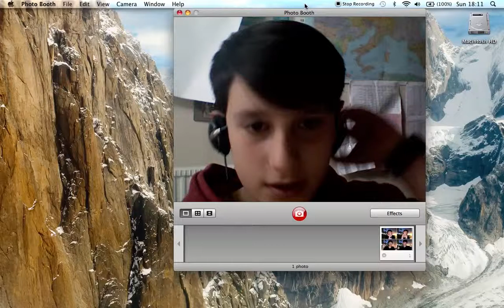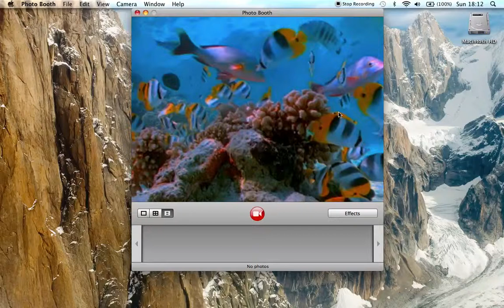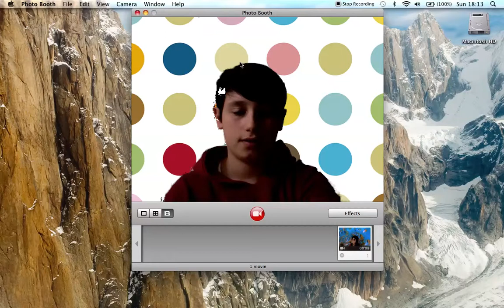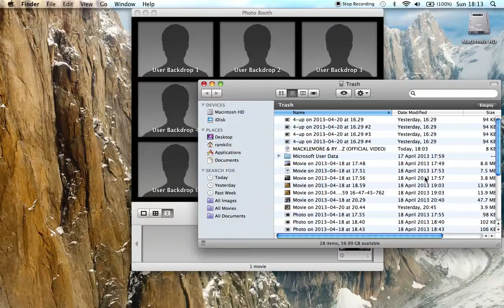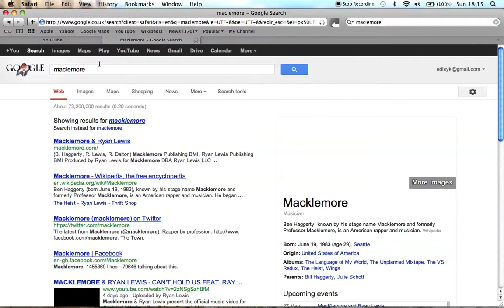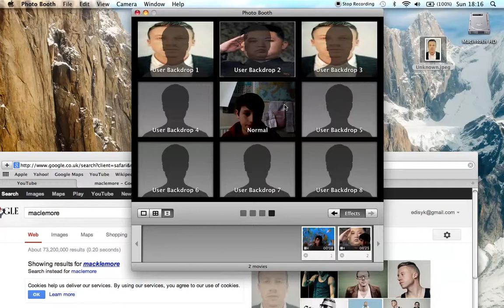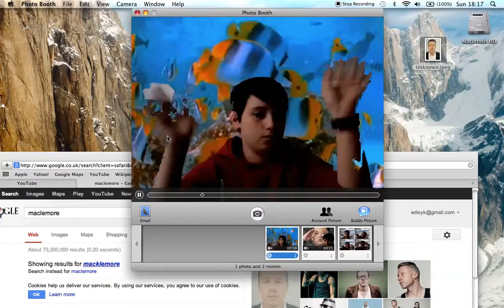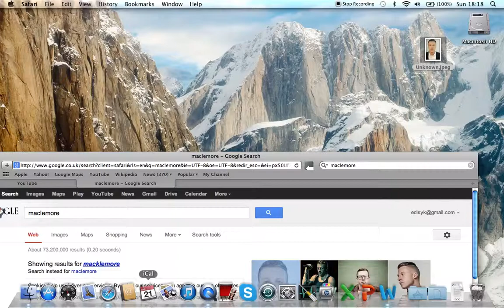Photo Booth Guide For Dummies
messing with kim jong un yeeeeeaaaaaaaaahhh!